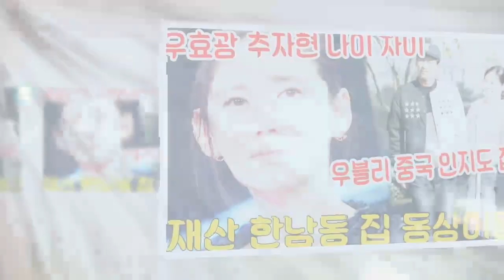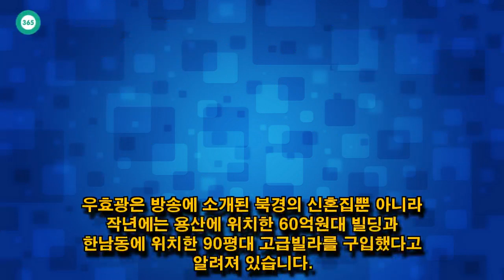John Ferguson: 우효광 추자현 나이 차이 우블리 중국 인지도 집안 재산 한남동 집 동상이몽2